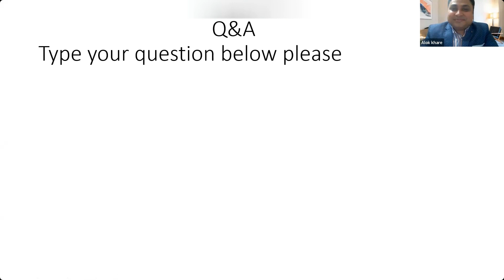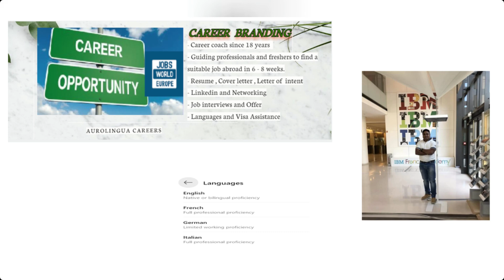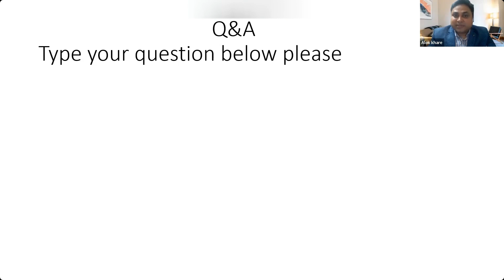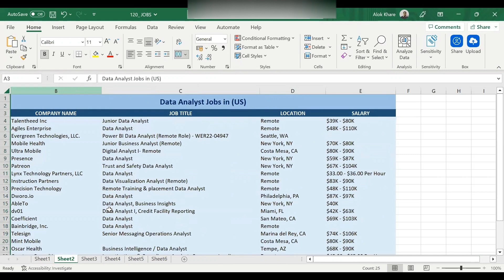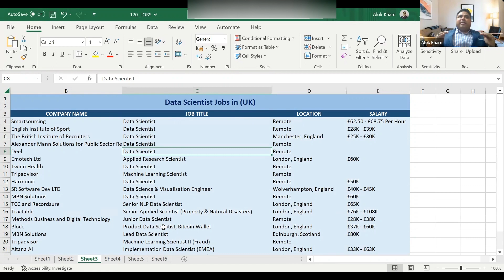success stories shared by our academy candidates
success story shared by our academy candidates